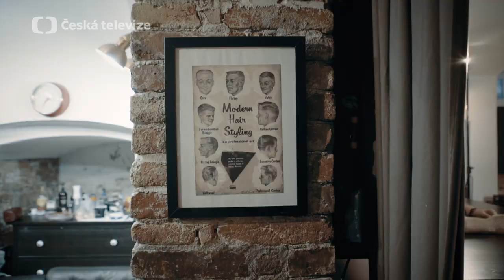Czech national selection 2019 HINDSIGHT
Let's look back on national selection, it has been a few months already, but they are very nice memories. We had 8 wonderful people and artists competing for a chance to represent the Czech Republic on Eurovision 2019 in Tel Aviv. In the end, Lake Malawi took the prize but let us not forget about the others.

1) Lake Malawi is deep in preparation for the main event in Tel Aviv 2019

2) Tomáš Boček preparing his new single for a summer release, and EP before the end of the year

3) Hana Barbara preparing her new single for a summer release and her LP during the Autumn

4) Jara Vymer is preparing his new single, release date TBA

5) Jakub Ondra decided to take a break from music for the summer season, but after the holidays, he'll be back

6) Andrea Holá is preparing the show The Greatest Showman (based on the movie with the same title), she will be one of three vocalists performing in all three Leoš Mareš shows in O2 Arena. For the end of the summer, she is preparing for her birthday concert!

7) Pam Rabbit will have a concert on 17.4.19 in Fuchs2 and she will release her new single called Soulless before the end of the April.

8) Barbora Mochowa will release her new single Wait for Life together with the music video during Autumn. Also, she works hard on new LP with Viliam Bareš. It should be out sometime next year.

CAMERA & EDIT: Karolína Lukášková (Czech TV)